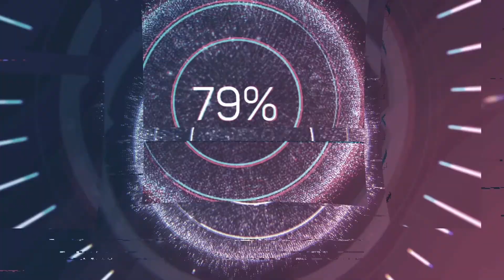Fall Guys die 12te Folge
Fall Guys die 12te Folge GaminG